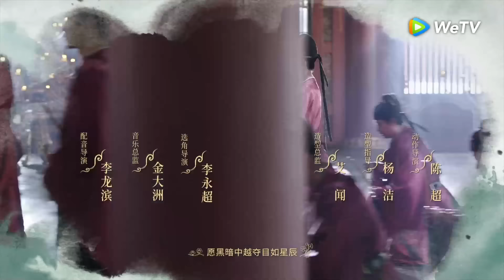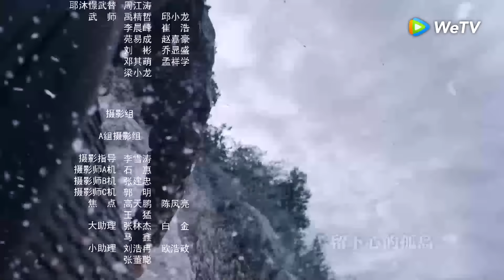ซีรีส์จีน | ขุนนางหญิงยอดเสน่หา (The Legend of Zhuohua) พากย์ไทย | EP.19 Full HD | WeTV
นักแสดง: จิ่งเถียน เฝิงเส้าเฟิง หวังลี่คุน โจวอี้หราน สวี๋ห่ายเฉียว
บอกเล่าเรื่องราวของมู่จั๋วหัว ขุนนางหญิงผู้ที่ในหัวมีแต่เรื่องอาชีพการงาน ต่อต้านระบบการแต่งงานแบบดั้งเดิมและมุ่งมั่นที่จะมีชื่อเสียง กับหลิวเหยี่ยน เทพเจ้าแห่งสงครามผู้ทั้งรูปงาม แข็งแกร่งและอนาถที่แบกรับความเกลียดชังต่อชาติบ้านเมืองและวงศ์ตระกูล ทั้งสองได้รู้จักจนตกหลุมรักกัน จับมือกันขจัดภัย ปกป้องประเทศชาติ กลายมาเป็นเรื่องราวของผู้มีอิทธิผลแห่งยุค